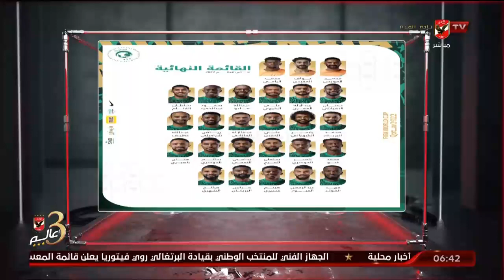فاروق عصام يستعرض قوائم المنتخبات العربية المشاركة في المونديال وفرص تأهلهم عن دور المجموعات